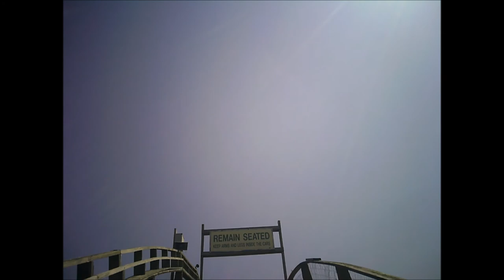Six Flags Great America Viper On-Ride (No Copyright)